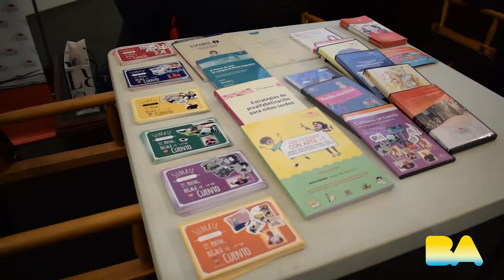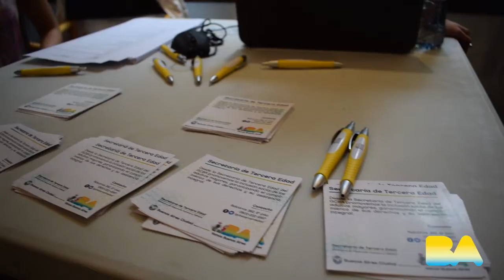Feria Voluntariado - Fundación Navarro Viola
Secretaría de Integración Social para Personas Mayores